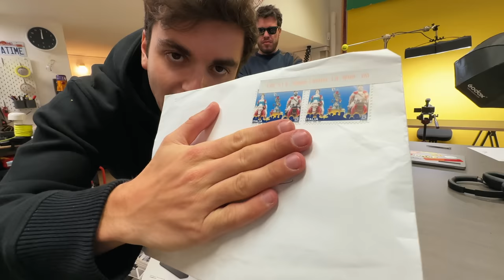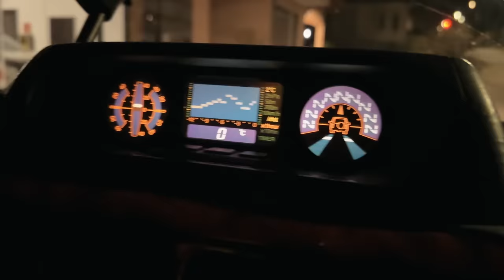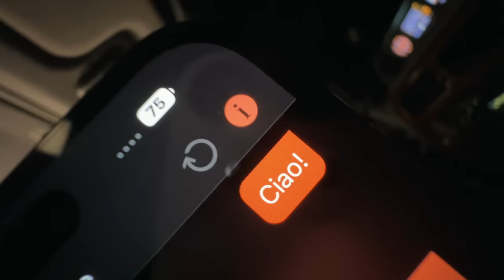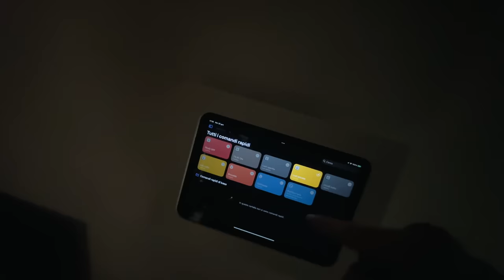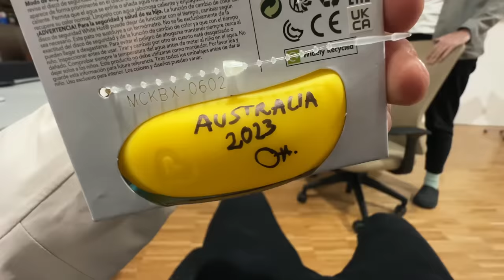Una notte al gelo nel FUORISTRADA CAMPERIZZATO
È venuto a trovarmi il mio amico @MattiaMiraglio con il suo mega fuoristrada camperizzato e abbiamo improvvisato un giro tra i Monty.